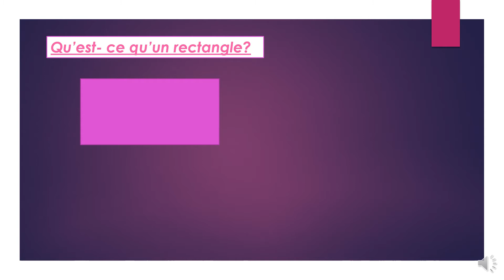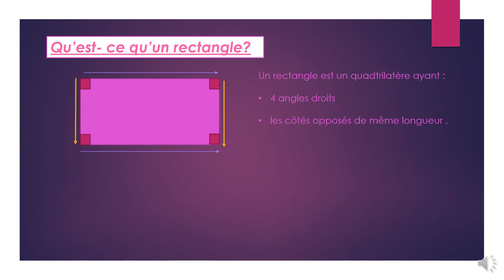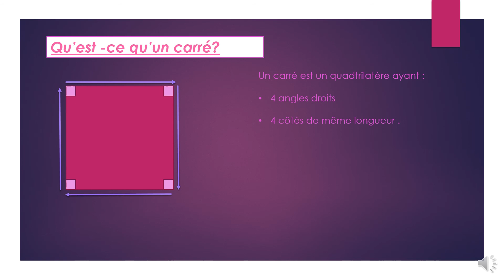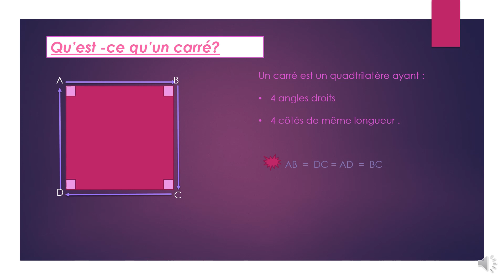EB3 Rectangle_Carré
Video from elaadib93